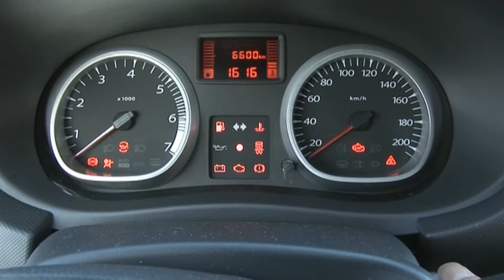Dacia Duster 2023 (reloaded)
RELOADED: wir mussten nur einen Musiktitel austauschen. Sonst identisch mit der Erstversion.

Der DACIA DUSTER ist ein Bestseller der rumänischen Renault-Tochter. Das neue Logo finden wir gelungen und sogar Zierrat kann man jetzt ordern, wie mit dieser Ausstattung "EXTREME". Bei Preisen zwischen € 17.000,-  bis 25.000,- nach wie vor das "Statussymbol für alle, die kein Statussymbol brauchen".
Übrigens: streng genommen müsste der Name "Dakia" ausgesprochen werden, denn das war der römische Name für das heutige Staatsgebiet von Rumänien.